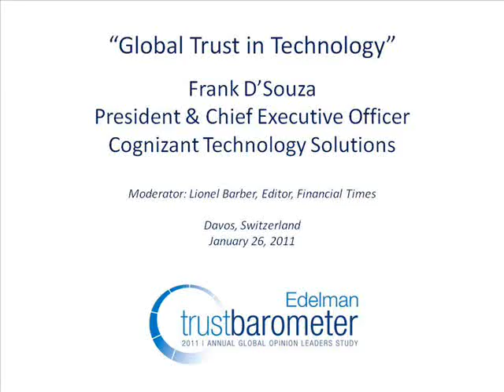Davos event: Global Trust in the Tech Industry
Frank D'Souza, President & Chief Executive Officer, Cognizant Technology Solutions